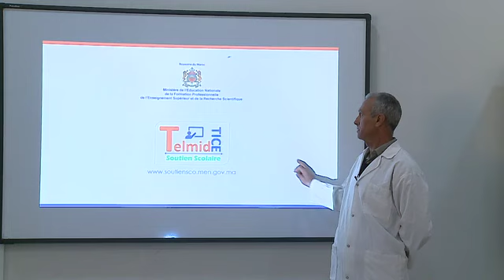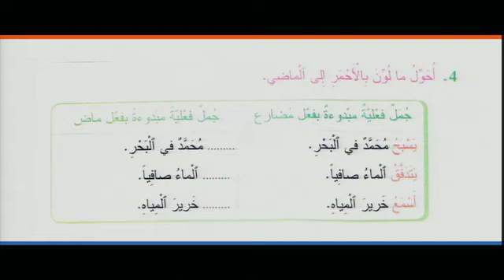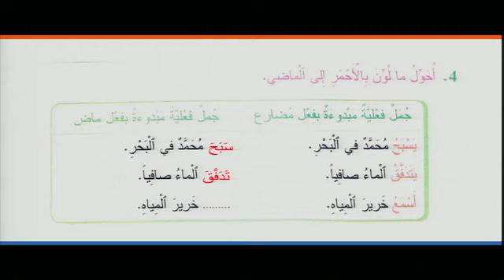(3AP) تطبيقات كتابية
Enseignement à distance diffusés sur TV     3eme AP الثالث ابتدائي   اللغة العربية